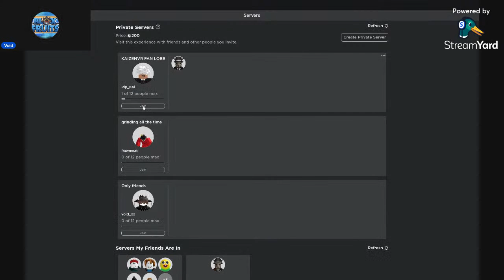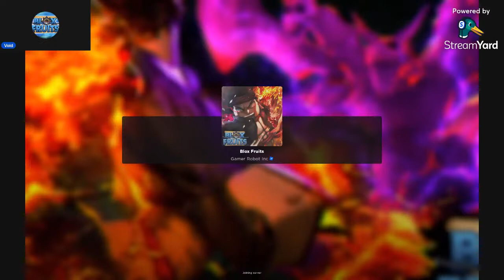Blox Fruit Live with viewers 3rd sea